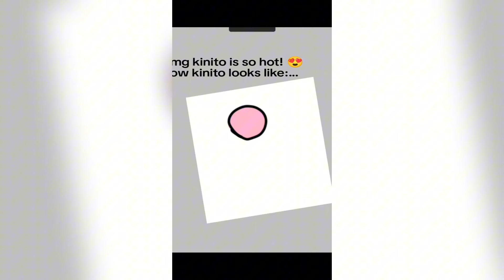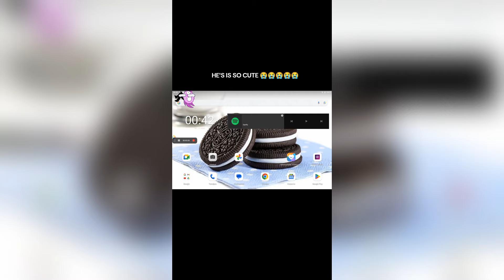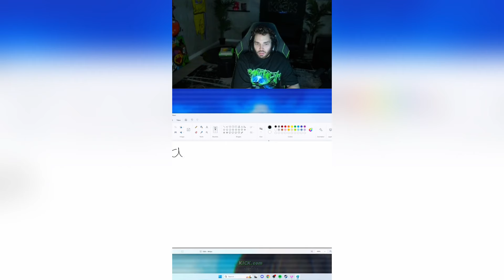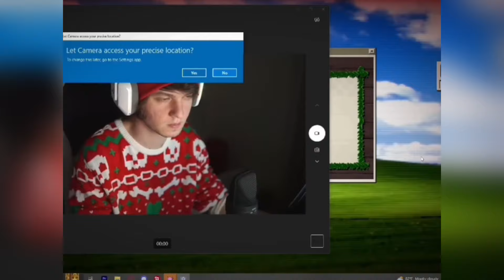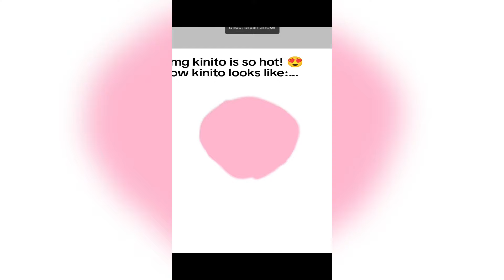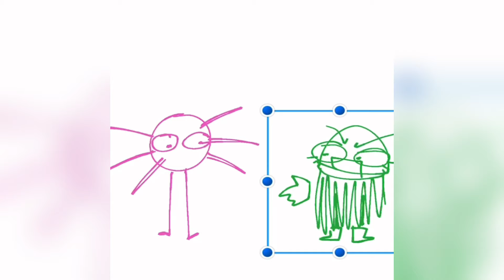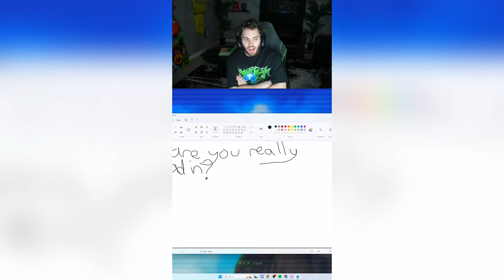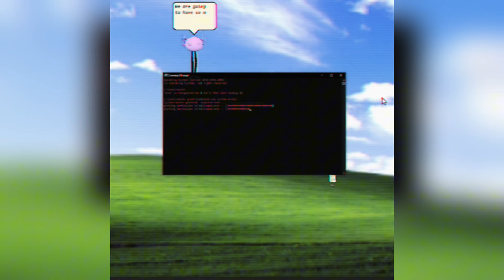Best Kinito Pet Tik Tok Compilation #14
If you're a Kinito Pet fan, then you'll love this compilation! It features all the funny videos from this year, as well as some of the stunt videos that fans love. Whether you're a student, a doctor, or just a fan of funny videos, this compilation is a must-watch!